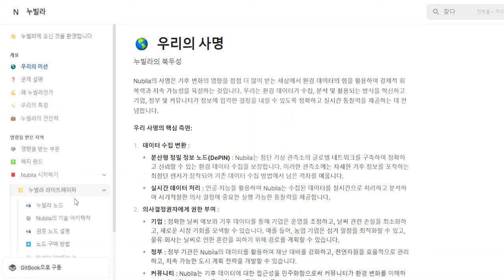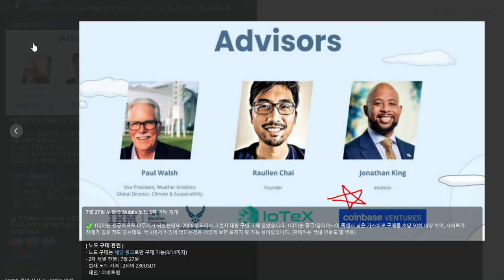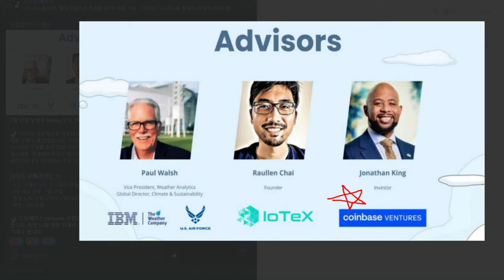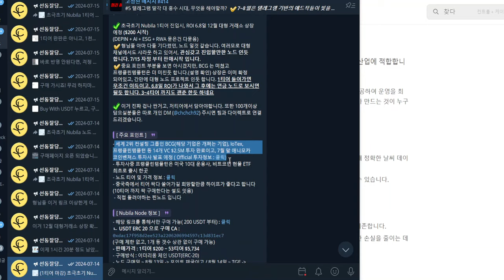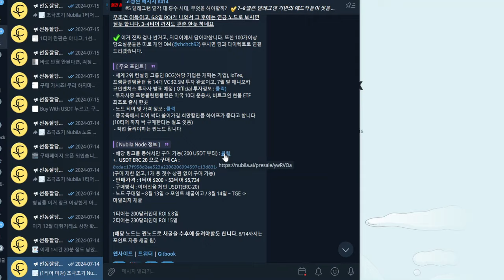바이낸스가 묻었네요. 월 350만원 연금 노려보는 방법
*본 글 및 영상은 매수 및 구매 추천이 아니며, 본인 판단하에 진입하세요. 모든 투자의 책임은 본인에게 있습니다